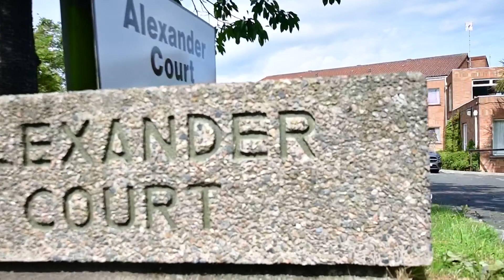12 Alexander Court, Bangor